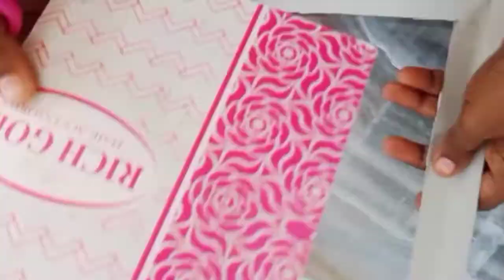How to make an abacus using beads at home / DIY Abacus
Today I made an Abacus for beginners.
Abacus is a calculating tool for beginner to practice math in a systematic manner.
It is very simple and easy to make, It helps in counting/calculating